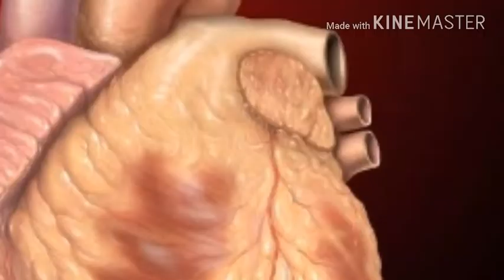Lyrics of dil diyan gallan ll lyrical legends ll